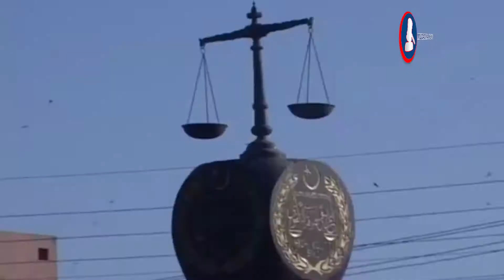Sindh High Court orders Disconnection Of Electricity, Gas & Water Connections Of Makkah Terrace